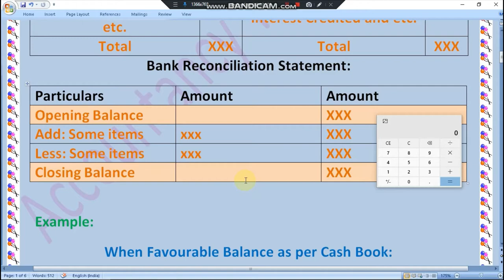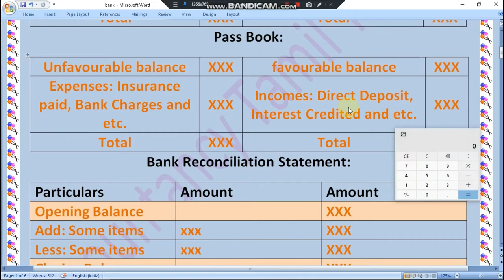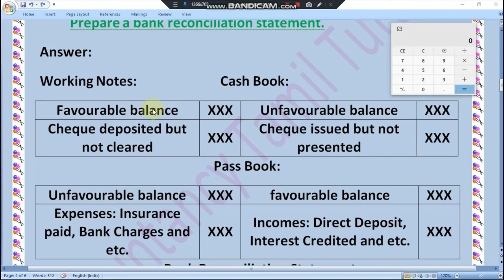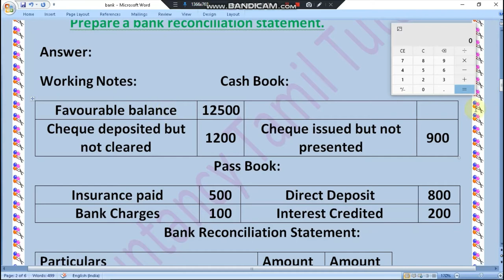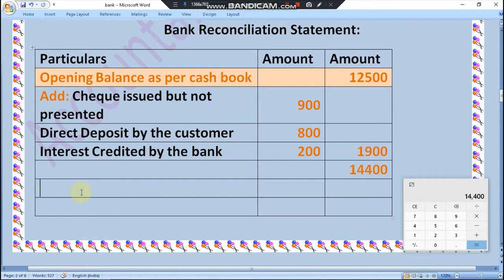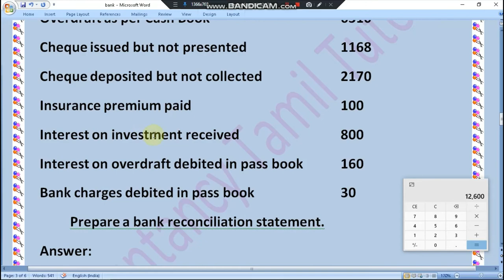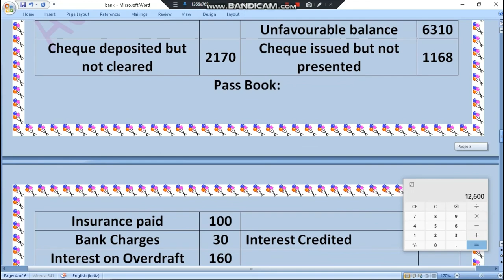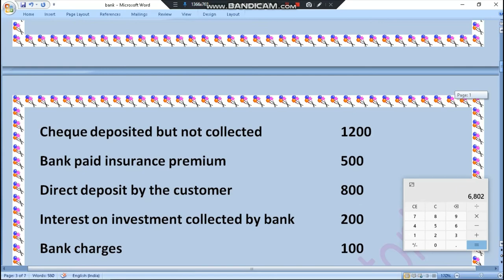bank reconciliation statement class 11 in Tamil. bank reconciliation statement in Tamil.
இந்த வீடியோ உங்களுக்கு பிடித்திருந்தால் லைக் & சேர் பன்னுங்க பிரண்ட்ஸ்.